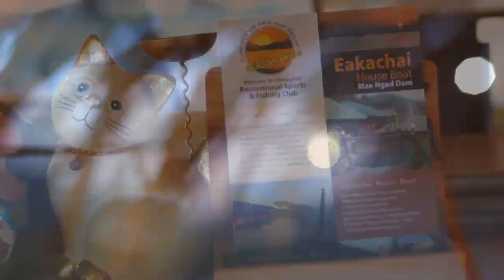Eakachai Boat House Part II